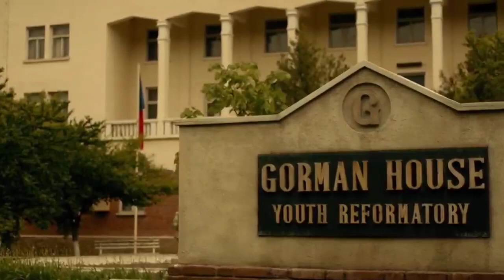Come Undone (2010) Full Movie Explained in Hindi I Movie Explanation In Hindi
Come Undone (2010) Full Movie Explained in Hindi

come undone Explained in Hindi,
Explained movies in hindi,
yes God yes movie Explained in hindi,
adult movies explained in hindi,